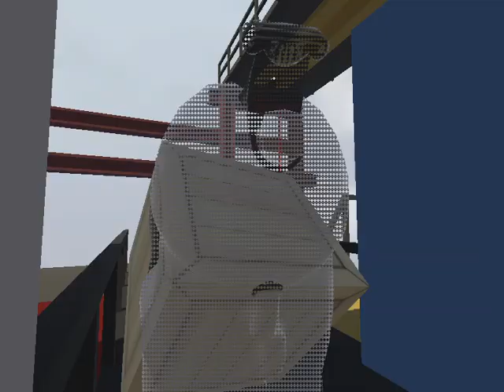قررت اختم لعبة Human Fall Flat الجزء الثاني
I decided to finish Human Fall Flat Part 2 - Impossible

Human Fall Flat Miniature Level 100% Walkthrough All ...
Human Fall Flat | All In One Trophy & Achievement Guide ...